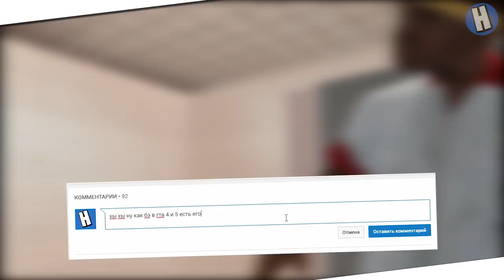ЧТО ДЕЛАЛ OG Loc в ТЮРЬМЕ? (История персонажа OG Loc) GTA SAN ANDREAS